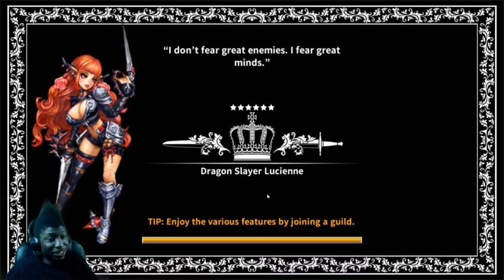Dragon Blaze | Episode 8 | Deify'd Rollo/Chapter 1 Finished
We finished chapter 1! Finally... xD